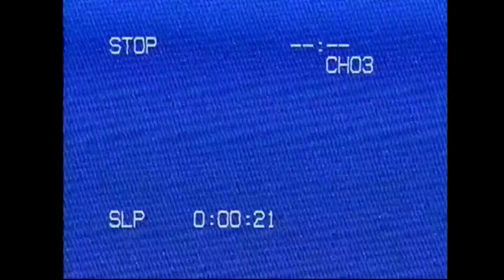Glorious Lavendelle (Victoria Regalis Seditio) & Königlich Swift | Anthems of East Asian Alliance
This is ALTERNATIVE History, which means history that has go through a different timeline! Do not confuse this with real history, this is CHANGED history!

September 3 was the VJ Day in The Philippines, China, and Lavendelle (Taiwan, Hong Kong and Macau). This is the List of the National Anthems of the Allies of East Asia.

October 3 is The Philippine Day of Liberation from the Japanese Communists

This is the List of the National Anthems of the Allies of Asian Theatre

Intro - 0:00

Philippines - The Philippine Hymn / Diwa ng Bayan  0:12
Great Britain - God Save The King 1:08
Portugal - A Portuguesa 1:56
Republic of China - National Anthem of the Republic of China 3:03
(New) Lavendelle - O Aming Reyna / Dronningsangen 4:25
- Although the Current Tagalog Lyrics was introduced in Jan 1 1948
USSR* - The Internationale 5:17
- Although The State Anthem of USSR was Introduced in March 15 1944
USA - The Star Spangled Banner 6:22
Communist China - The Internationale 7:59
Provisional Government of the Republic of Korea - The Patriotic Song 9:01

*USSR switched from Comintern to Allied Forces when the German Communists attacked Zapadoslavia (Poland and Czeckoslovakia) in 1943.

East Asian Alliance Poster 9:49